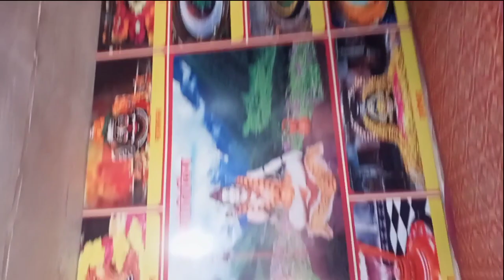Sudhanshu ashram ki gufha//full video//best blog//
Sudhanshu ashram ki gujha//full video//best blog//

sleep maditation music video यदि रात में नींद नहीं आती तो ये सुने खास बच्चों के लिए

tha video only intertenment purpose and knowledge